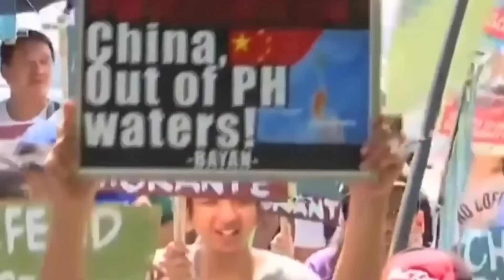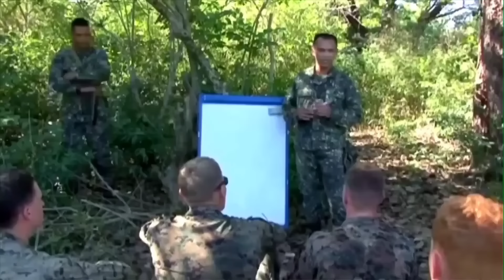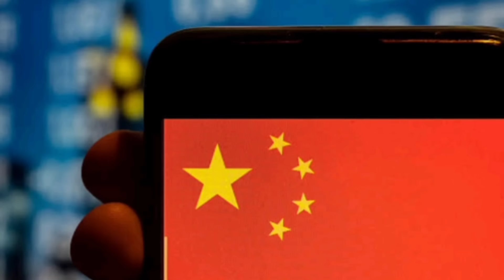PILIPINAS NAGHAHANDA NA SA GIYERA, NAGPADALA NG WARSHIP SA PALAWAN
Nitong nakaraang linggoy, inihayag ng isang mataas na opisyal ng Philippine Navy na nagpadala sila ng isang barkong pandigma sa karagatan ng isla ng Palawan. ang pinakatatagong isla sa kanlurang bahagi ng bansa, upang "protektahan ang interes sa karagatan," sa patuloy na pagiging agresibo ng mga sasakyang Tsino sa West philippine Sea.

Sa isang pahayag noong Miyerkules, sinabi ni Commodore Edward  De Sagon na ang BRP Emilio Jacinto, isang lead ship ng Jacinto-class patrol vessels ng Philippine Navy’s fleet ay umalis papuntang Palawan mula sa Base Heracleo Alano at Sangley Point sa Cavite noon Martes